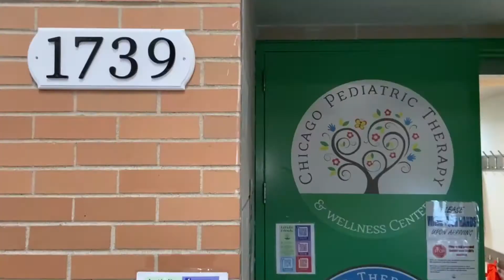2021 Spring Art Fair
What's a better way to show are appreciation for our Teachers at CTCA than showing off all the creativity going on in the classroom! The 2021 Spring Art Fair was quite the show and if you weren't able to come into the building and witness if for yourself, than take the virtual tour!

Thank you to the teachers, staff, and young artists who helped put on this fantastic Art Fair. You are all greatly Appreciated! We already are excited to see what everyone makes next time!